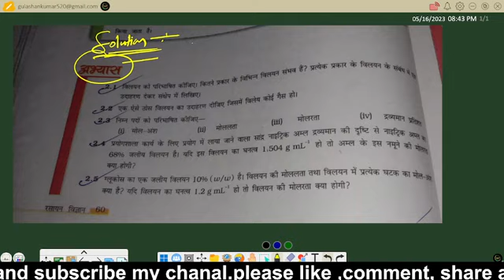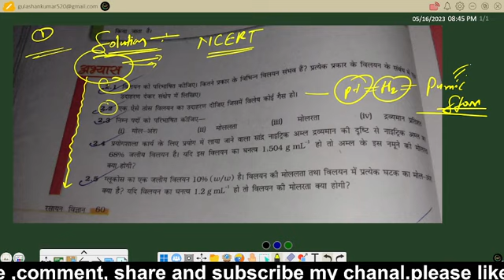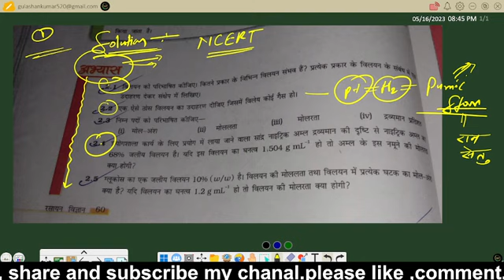question,answer/solution chapter.@glnsir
ncert. solution chapter all question and answer..for 12th students..